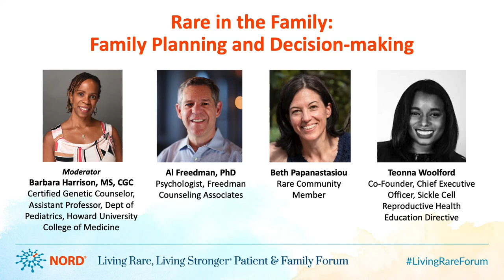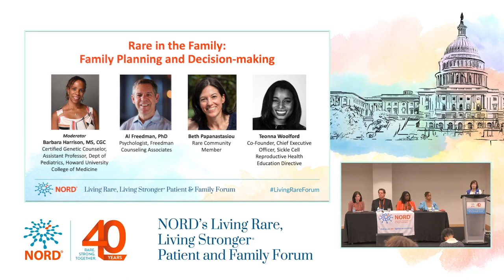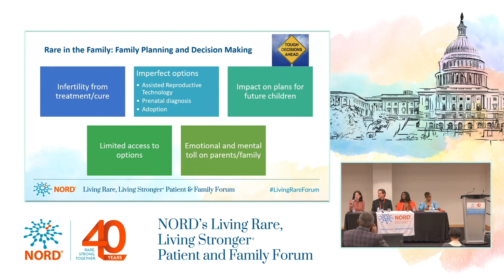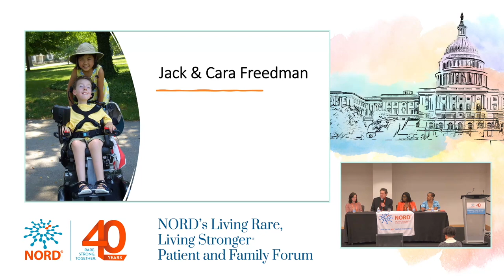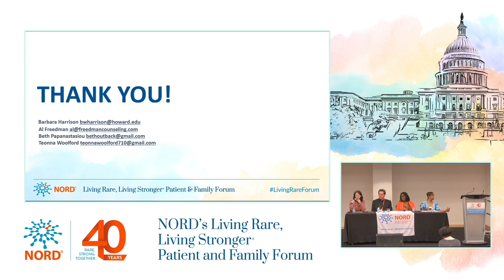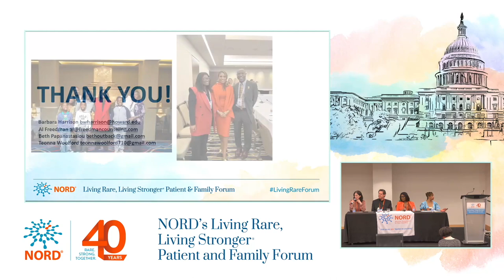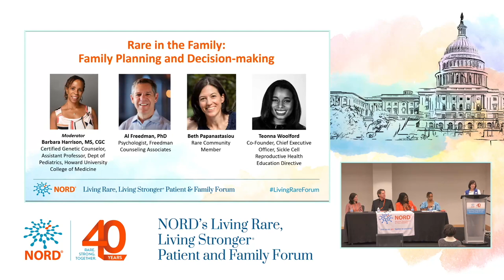Rare in the Family: Family Planning and Decision-making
At NORD’s  2023 Living Rare Forum®, Barabara Harrison, a Certified Genetic Counselor and Assistant Professor at Howard University, moderated an emotional, insightful discussion on the topic “Rare in the Family: Family Planning and Decision-making.” Knowing many rare diseases are genetic and diagnosed in childhood, and many parents often struggle with family planning decisions, we welcomed two rare disease parents, Beth Papanastasiou, and Dr. Al Freedman, to speak to their experiences with family planning. We also invited Teonna Woolford, a rare disease patient and advocate to join in this discussion and provide her unique perspective. The session evoked tears, relatability, and provided a wealth of information and resources. The panelists explored the important medical, social, psychological, and financial considerations surrounding family planning decisions for those impacted by rare diseases. Is this a topic that interests you? If so, click here to dive into this session and learn more.